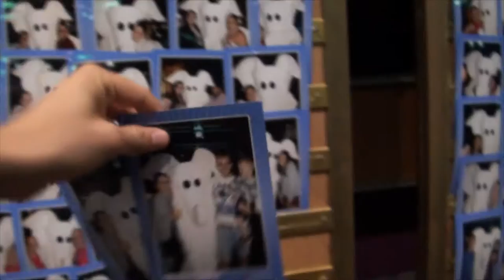🇺🇸 Carnival Miracle Cruise Day 2 | Круиз в Мексику 2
🇺🇸 Carnival Miracle Cruise Day 1 | Круиз в Мексику 1

Often you will see Leo:
Сакраменто
Играет
Распаковка
Singing
Playing Toys
Playground
Traveling
Drawing
Reading
Just hanging out
and more